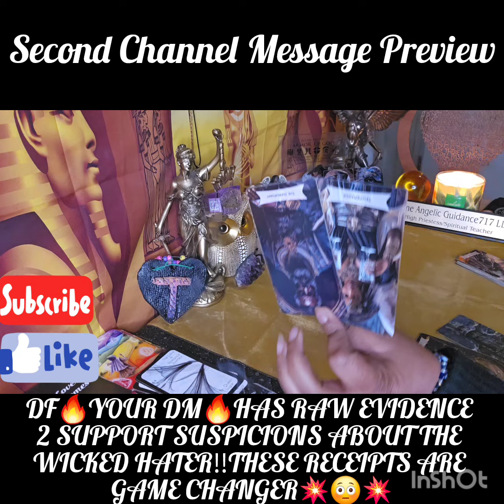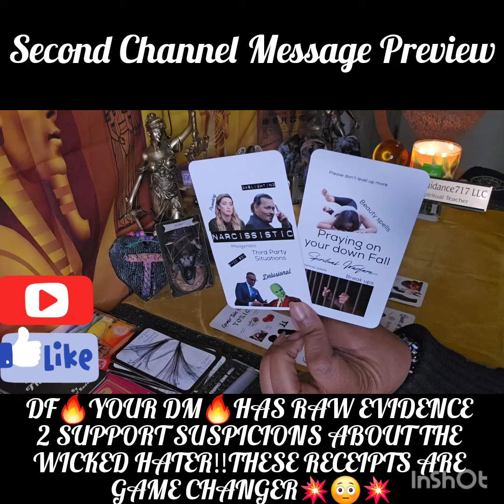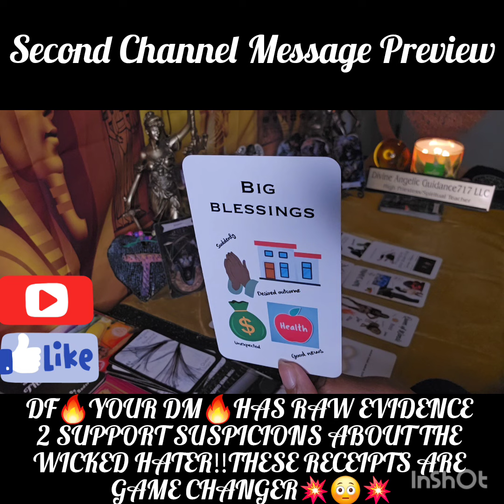DF🔥YOUR DM🔥HAS EVIDENCE 2 SUPPORT SUSPICIONS OF A WICKED HATER‼️THESE RECEIPTS ARE A GAME CHANGER💥😳💥